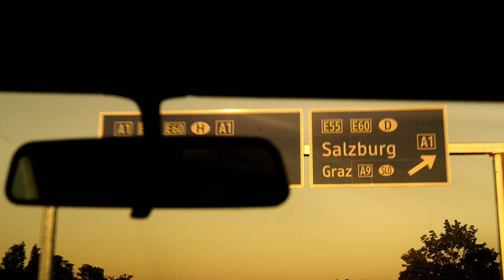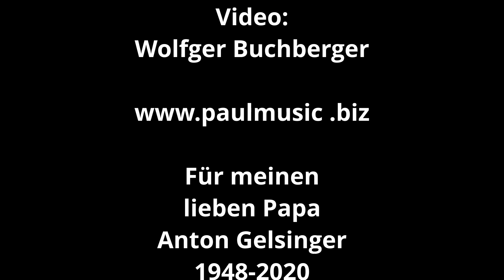Dein Benz PAUL!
Songs über diese Automarke gibt es viele.
„Oh Lord, won´t you buy me…“ ist für PAUL! in Erfüllung gegangen uns so cruisen die Singer Songwriterin Andrea Gelsinger und ihre Beifahrer Wolfger Buchberger und Uli Gahleitner durch den Sommer.
„Mein Benz riecht nach Denim Tribe und Rauch, der Sitz ist unsre Couch“
Passend zum Baujahr wird auch der Sound geliefert:
80s und NDW - die Zeit, in der PAUL! mit ihren Matchbox Autos gespielt haben.
Natürlich waren da auch Benz dabei.

"Dieses Video ist meinem lieben Papa Anton Gelsinger (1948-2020) gewidmet.
Du hast mir so viel mehr als deinen Benz hinterlassen.
In lieber Erinnerung und von ganzem Herzen DANKE, deine Andrea"

Kamera und Schnitt: Wolfger Buchberger
Mercedes Benz W124 Bj 1994

VÖ 1.7.22

PAUL!: Andrea Gelsinger, Wolfger Buchberger und Uli Gahleitner
Das ist Musik aus Österreich.

Für alle Oldtimerfans mit Kassettenradio in ihren Fahrzeugen:
PAUL! gibts auch auf Audiokassette - Bestellungen an:

Dein Benz // Lyrics

Dein Benz riecht
nach Denim Tribe und Rauch
der Sitz ist unsre Couch
der Motor
schnurrt leise wie geölt
den Schalthebel auf Drive

und mein Blick geht durch die Scheibe
im Rahmen Querformat
wenn wir vorwärts rollen
und im Rückspiegel wir beide
im Rahmen Querformat
wenn wir überholen

Mrr freie Bahn
lass uns weg fahren
einfach weg fahren
ich will raus aus der Stadt
Mrr freie Bahn
einfach losfahren
Ich brauch nicht mehr als ich grade hab

Die Vorstadt
zieht an uns vorbei
die Straßen werden breit
Am Horizont
wird grau zu rot und blau
bin froh, dass ich dich hab

ich spann ein bisschen aus
lassen alles hinter
uns wenn wir überholen

Mrr freie Bahn
einfach weg fahren
Mrr freie Bahn
einfach losfahren

Alles da, alles da
alles was wir brauchen
gib mir freie Bahn, freie Bahn
lass uns losfahrn
Ganz egal wohin wir fahren
wir kommen immer an
Gib mir freie Bahn, stundenlang

Mrr freie Bahn
einfach weg fahren
Mrr freie Bahn
einfach losfahren